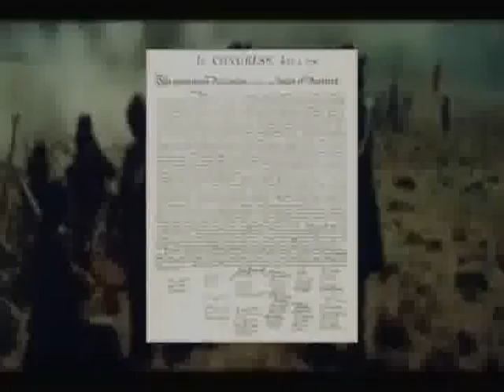Forth Of July, Never Forget Why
Fireworks, battle, revolutionary war.  Animation done with Blender 2.57b.